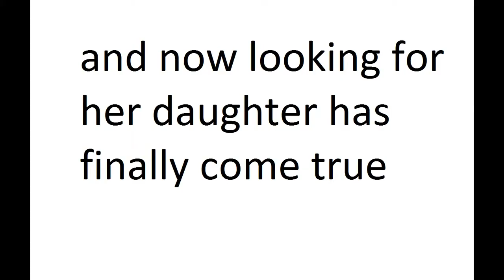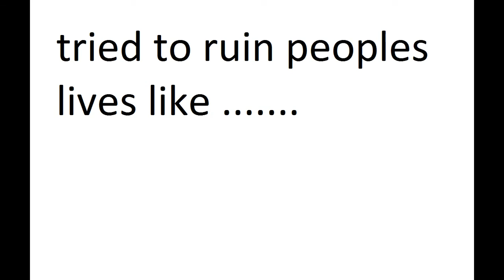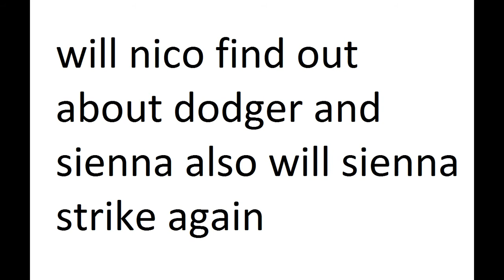hollyoaks will sienna strike again